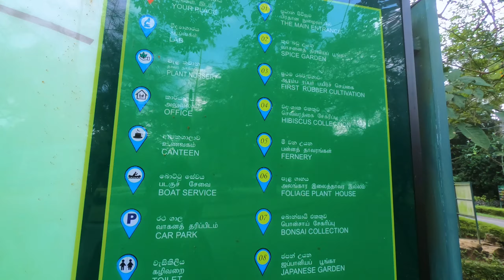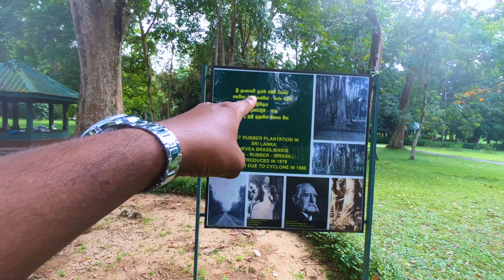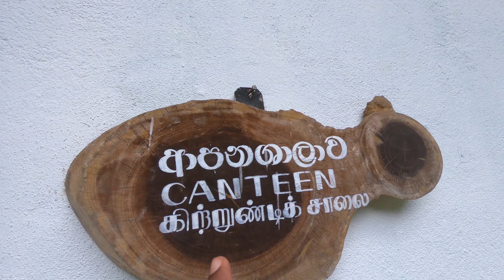අනේ හපොයි 😲 මේක වෙන ඒව වගේ නෙවේ ළමායි 😎😁 | Henarathgoda botanical garden Gampaha | Yamuda Machan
✽ Camera
     Only Gopro 7 Black

 ✽ මොකක්ද මේ Yamuda Machan 🙄..?

හි හී 🤭... ගොඩක් අය අහන ප්‍රශ්නයක් තමා ඕක. "Yamuda Machan" කියන්නෙ සරලවම Traveling Content කරන Channel එකක්.. ඊට අමතරව Photos/Videos, Editing Tutorials වගේ දේවලුත් Upload කරන්න අපි බලාපොරොත්තු වෙනව..  දැනට අපි දෙන්න Unmarried Couple එකක් ඉතිං.. ඒ නිසා එක දවසින් ගිහින් එන්න පුලුවන් තැන් වලට තමා දැනට යන්නෙ… ඉතිං ඔයත් Traveling වලට කැමති නම්, අපේ Videos වැදගත් කියල හිතනවනම් අපිව Subscribe කරන්න 😊
Iresh & Malsha ♥